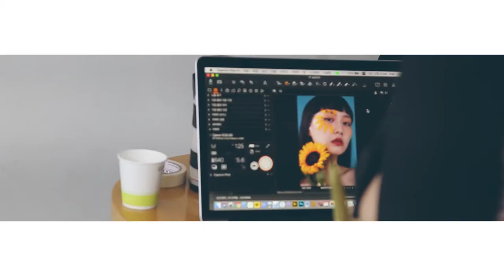MAPSI | 2019 Beauty Flower Concept Special Art Clip No.2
안녕하세요! 맵시입니다.
저희 2019년 첫 컨셉 화보 스페셜 클립 2탄을 공개합니다.
앞으로 공개될 세번째 컨셉 클립도 많은 관심 부탁드립니당!!

Model: Hyunwoo
Film edit: Kim DoHee